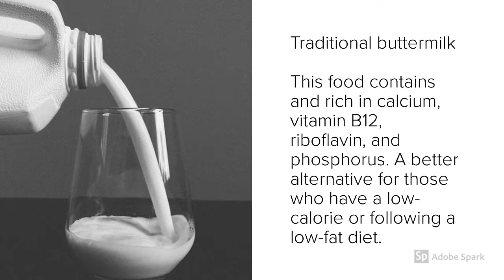7 Foods that Improves Digestion - Health Tips Insider Portal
This is basically a TOP 7 Foods That will improve digestions and can make your daily lifestyle better than you imagine, this is a good tip for those who want to stay healthy.